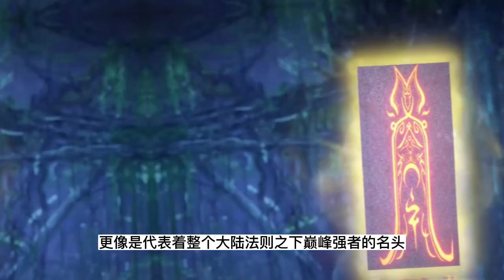炼气十万年第270集 ：黄昏之力消灭，黑鲛王终现身